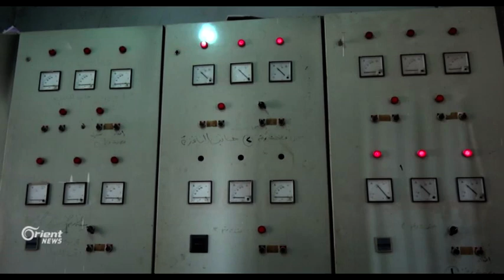المجلس المحلي في عندان يعيد تفعيل المراكز الحيوية والخدمية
قام المجلس المحلي في مدينة عندان بريف حلب بإعادة تفعيل المراكز الحيوية والخدمية بعد ان دمرتها طائرات النظام والاحتلال الروسي، ومن أهمها توفير مياه الشرب وصيانة المخابز وتفعيل المراكز الطبية
عمار جابر – مراسل أورينت نيوز – ريف حلب